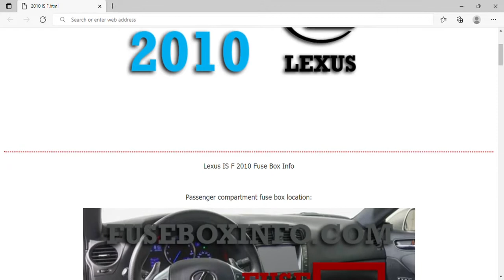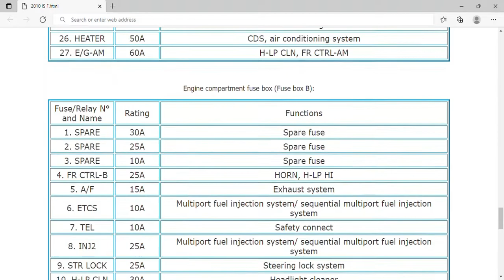2010 Lexus IS F Fuse Box Info | Fuses | Location | Diagrams | Layout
2010 Lexus IS F Fuse Box Info | Fuses | Location | Diagrams | Layout